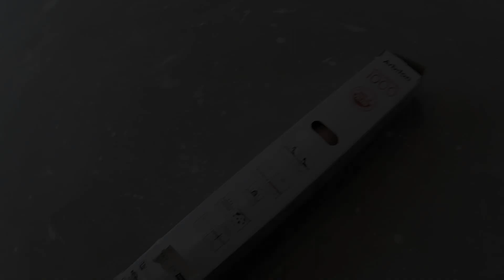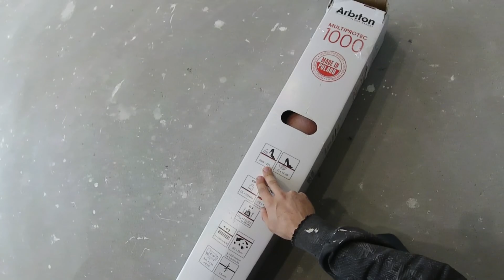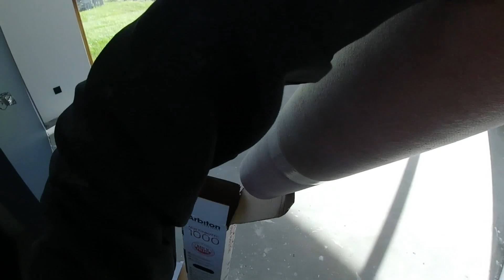Rozkładam podkład pod panele w salonie.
Budowa domu systemem gospodarczym. Podkład pod panele. Podłoga w salonie.

budowa domu
szalowanie stropu
koszt budowy domu 2020
ile kosztuje budowa domu
budowa domu 2020
strop monolityczny
jak zrobić szalunek
zrób to sam
DIY
jak zrobić
zbrojenie
jak wykonać
piwnica
płyta fundamentowa
murowanie ścian
dach
dachówka
łaty
okap
silikaty
BSH
sam robię dach
więźba dachowa